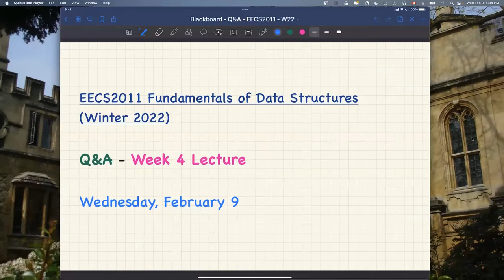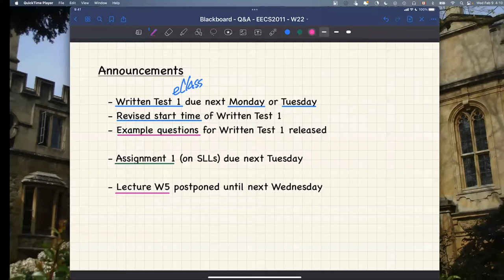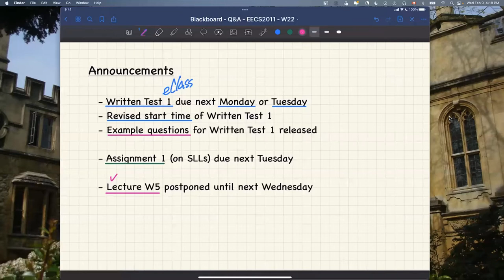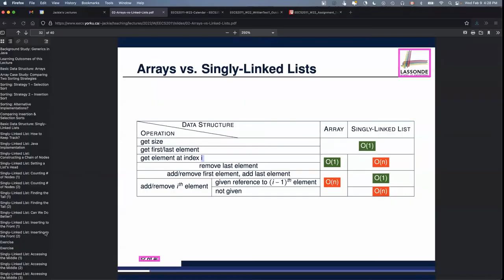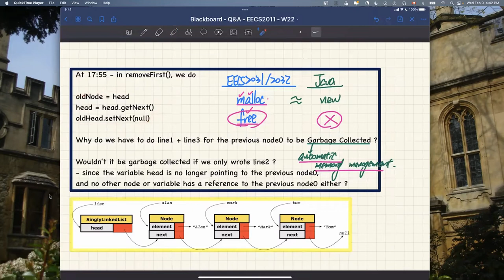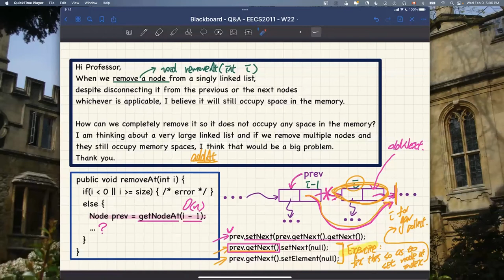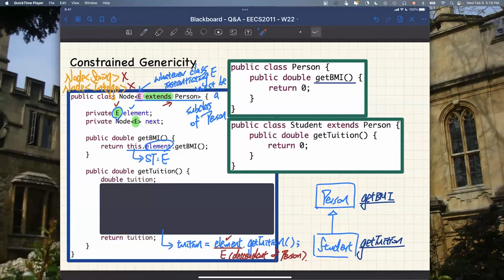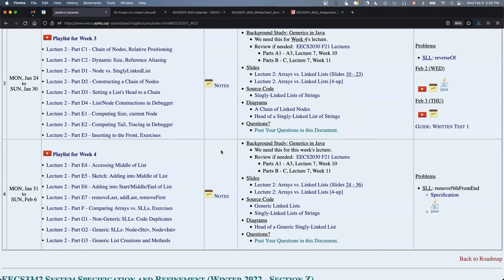[HD] EECS2011 W22 - Q&A - Week 4 Lecture - February 9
Roadmap of Session
00:00:07 - Greetings and Intro
00:01:03 - Announcements (Written Test 1, Assignment 1, Lecture W5)
00:16:41 - Running Time of getNodeAt(int i) for SLL
00:27:48 - Styles of Structuring Error vs. Non-Error Cases
00:29:33 - addNodeAt(int i, ...): special case when i == size
00:34:57 - Making the removed node in removeFirst is garbage-collected
00:51:52 - Making the removed node in removeAt is garbage-collected
01:03:27 - Constrained Genericity in Java (with a complete example)
01:23:41 - Previewing the Problem of removeNthFromEnd